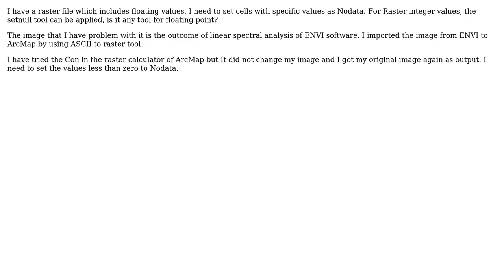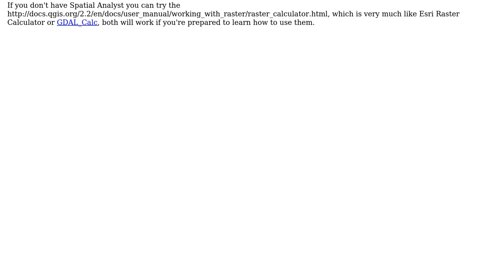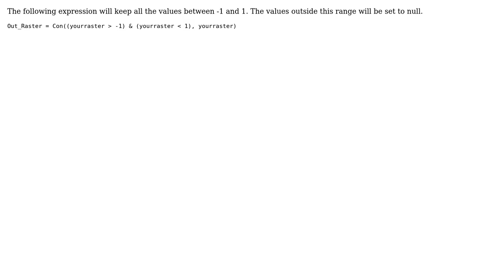GIS: set cells with specific values as NoData in afloating raster (2 Solutions!!)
GIS: set cells with specific values as NoData in afloating raster

With thanks & praise to God, and with thanks to the many people who have made this project possible! | Content (except music & images) licensed under CC BY-SA | Music | Images & others | With thanks to user studysmart user PolyGeo user Michael Stimson user Kaveh user Kadir Sahbaz and the Stack Exchange Network Trademarks are property of their respective owners. You are responsible for your own actions.